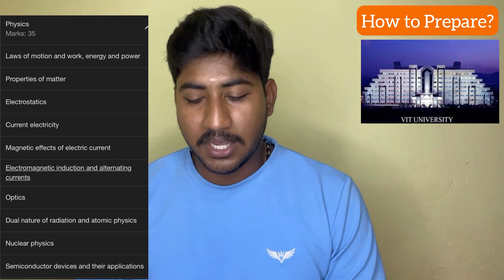VITEEE 2024|How to Start Preparing|Exam Syllabus & Pattern|Special Coaching & Guidance|Dineshprabhu